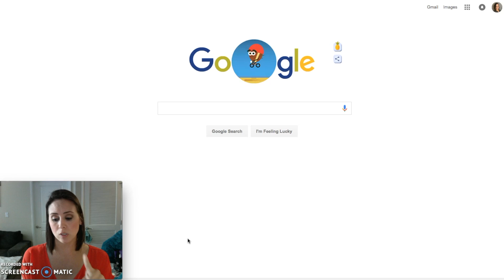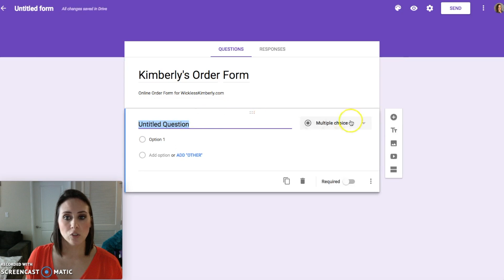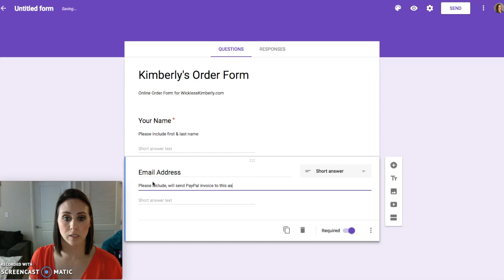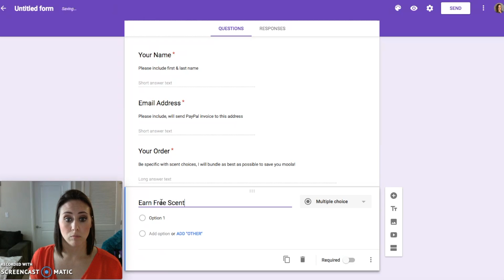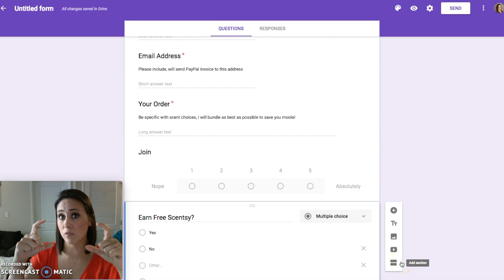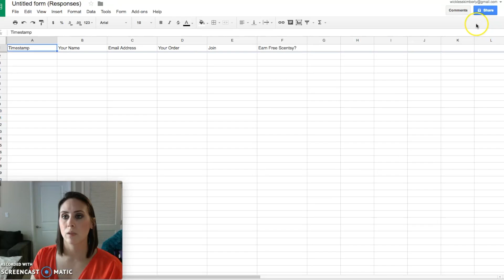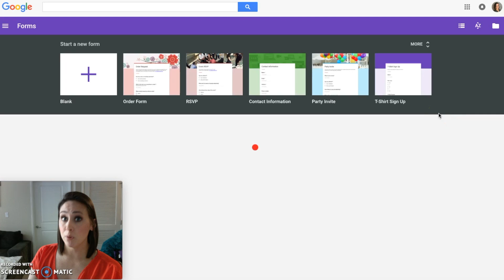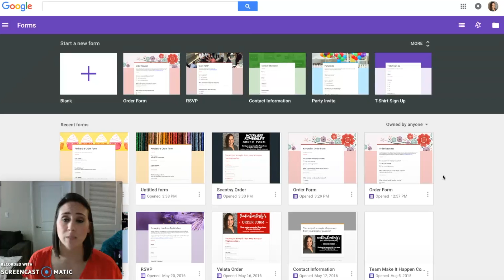How To Make A Google Form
This video is a super quick tutorial on how to make a Google Form for your business. I personally use Google Forms for order forms, intake forms, sample requests, as a lead page, surveys, the list is endless.

I also mention that you cannot use the old type of Google Form which is incorrect. You can click on the question mark in the bottom right hand corner & choose to go back to the old forms.

Like it? Place an order!
Want it all?